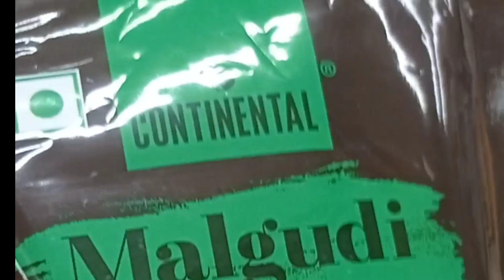Dindigul dmart shop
be smart and save your money